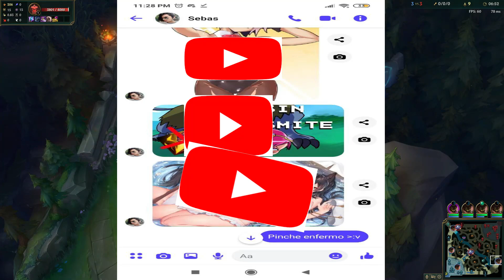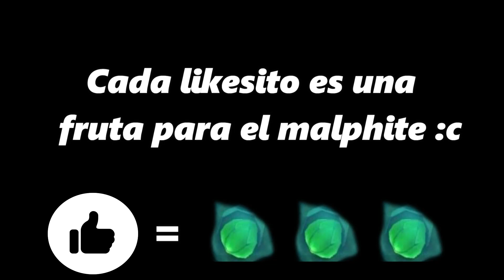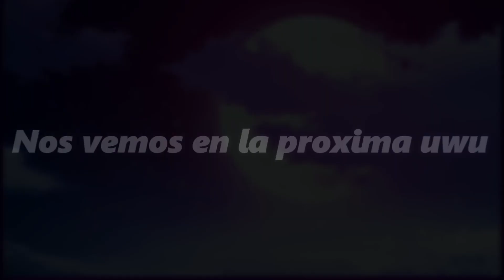Mejores momentos en One For All - Lol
Aqui una recopilación sobre mis partidas en la modalidad One For All en Lolcito con unos panas 😎
canal de twtich de mi pana Sebas con el que jugué